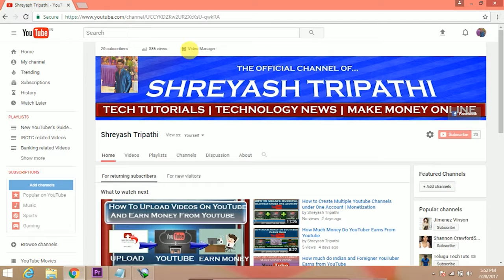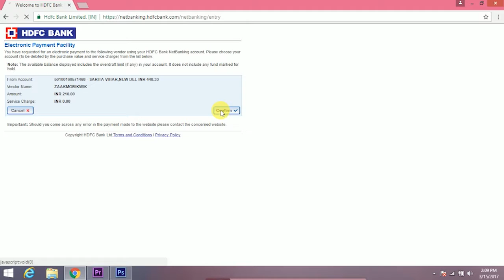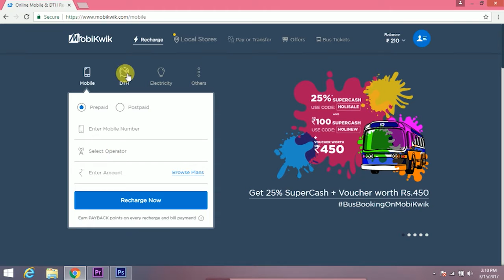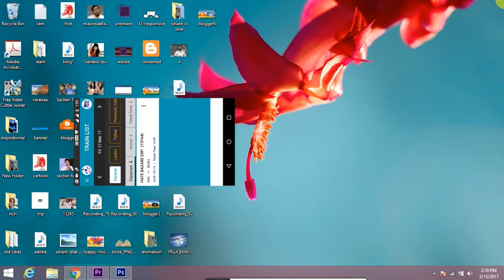How to Add Money in Your Mobikwik Wallet Using Internet Banking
Hello Friends
In this Video, I will show you how to add money in your mobikwik wallet using internet banking.